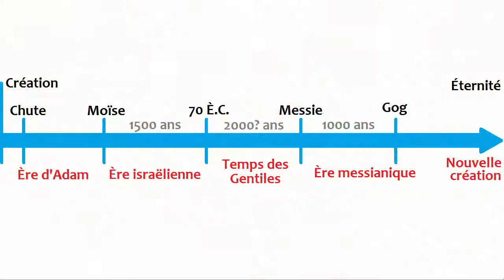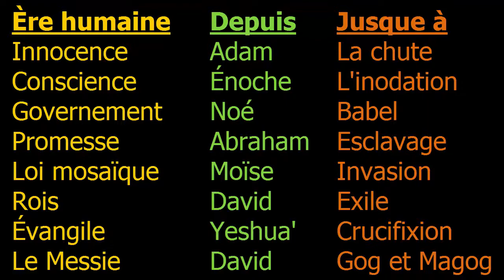Gog et Magog: Une interprétation biblique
Basée sur le livre d'Ézéchiel dans la Première Alliance et le livre de l'Apocalypse dans la Nouvelle Alliance

Gog représente une coalition de pays du nord, et Magog les territoires près de la Mer Noire.

Ces nations s'étendent des montagnes de l'extrême nord du Caucus sur l'Afrique du Nord, et vers les Kurdes du nord, dans l'Irak et sur les terres autrefois assyriens.

Dans l'ère messianique à venir, lorsque tous les Juifs croyants auront été rassemblés en Israël, ils y habiteront en sécurité, ayant ni de forces militaires, ni de fortifications.

Leur roi David sera ressuscité, et il régnera sur leur territoire. Ils prospéreront abondamment de l'agriculture, de l'élevage et du commerce équitable.

Après 1000 ans, dans la dernière partie de l'ère messianique, la coalition de Gog conspirera pour envahir l’Israël, pour voler de ses richesses et de ses troupeaux. Gog assemblera une grande force armée, et

s’avancera comme une tempête.

A cette époque, Yahvé, le Dieu des Juifs, qui règne sur toute la terre, saura se venger aux yeux de toutes les nations. Il fera pleuvoir du feu sur Magog, et il fera aux armées de Gog tourner les uns contre les

autres.

Il y aura un tel massacre, qu'il faudra environ sept mois pour nettoyer et enterrer le carnage, et les paysans juifs chaufferont leurs maisons par le feu des armes pour environ sept ans.

Comme chaque époque précédente de l'histoire a pris fin avec l'homme en révolte contre Yahvé, le Dieu Très-Haut, ainsi de l'ère messianique verra la révolte de la coalition de Gog.

Par la suite, le Dieu Créateur fera nouveau le ciel et la terre, et la Cité céleste de Sion descendra sur la terre, à partir de laquelle les rachetés de tous les âges régneront sur toute la création, pour toujours.